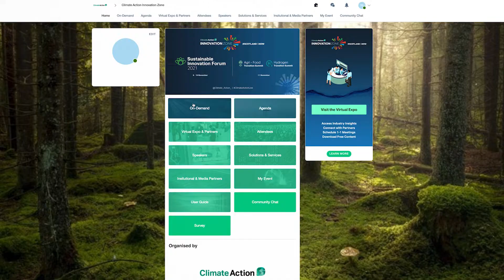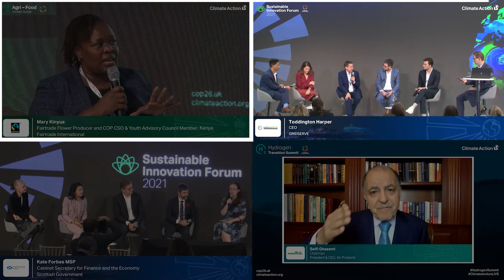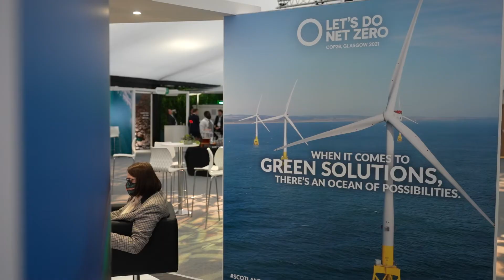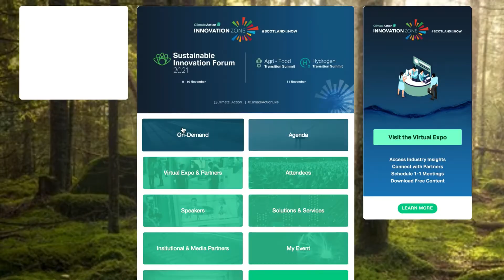Climate Action Innovation Zone 2021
About Climate Action: Established in 2007 and headquartered in London, UK, Climate Action establishes and builds partnerships between business, government and public bodies to accelerate international sustainable development and advance the ‘green economy’.